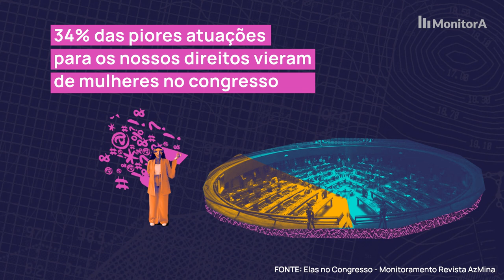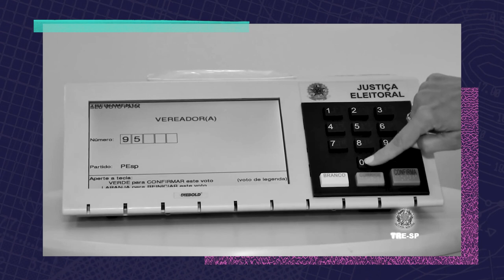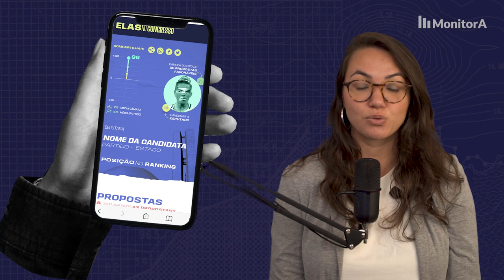Como escolher uma candidata nas eleições?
A gente precisa eleger mais mulheres na política e no ano de 2022, não faltam opções para isso. Mas antes de escolher uma candidata entre tantas, é importante lembrar que a gente não está procurando só aumentar a representatividade feminina nos espaços públicos, mas eleger pessoas comprometidas com uma agenda feminista. E aí, ser mulher é importante, mas só isso não basta.

Nesse vídeo damos três dicas para te ajudar a identificar candidatas que vão lutar pela defesa e ampliação dos nossos direitos.

Para ver como as deputadas atuaram no último mandato em relação aos nosso direitos, veja nosso ranking

Conheça o PenhaS! Um aplicativo que ajuda mulheres vítimas de violência doméstica a romper esse ciclo: